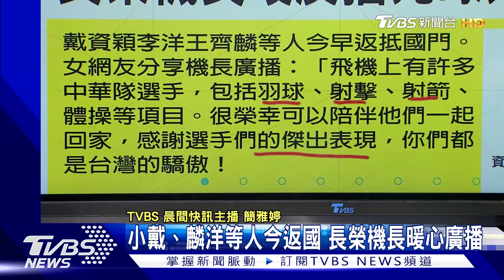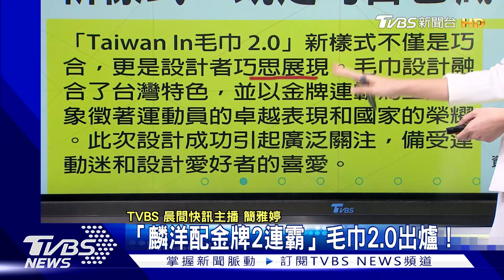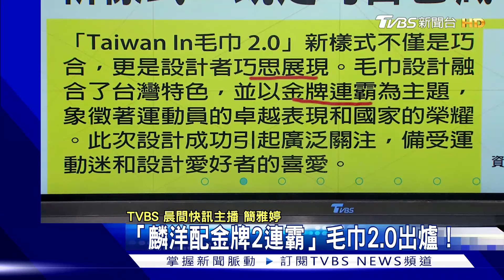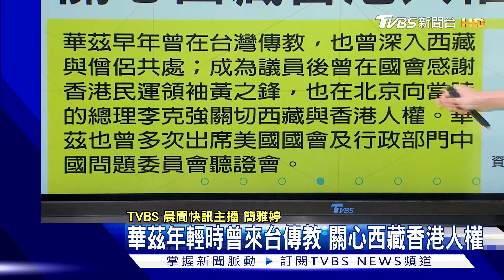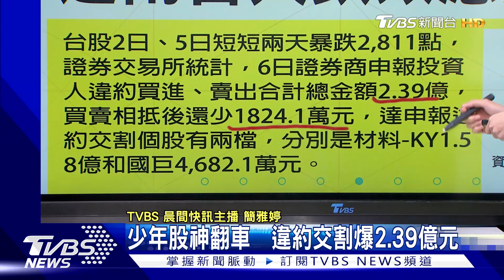華茲年輕時曾來台傳教 關心西藏香港人權 奧運40多位選手確診 世衛:凸顯疫情升溫｜TVBS晨間快訊｜TVBS新聞20240807